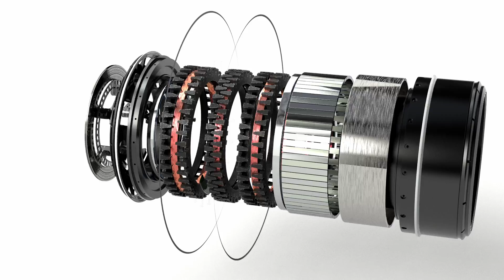GKN Powder Metallurgy: Transverse Flux Motors (TFM) Solution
Our TFM solution is developed with efficiency and power in mind! It's a complete and customized solution, combining SMC and powder metallurgy technology, resulting in unequalled novel topology.